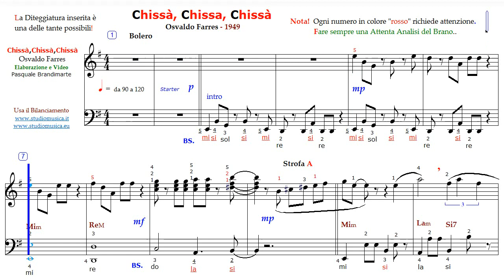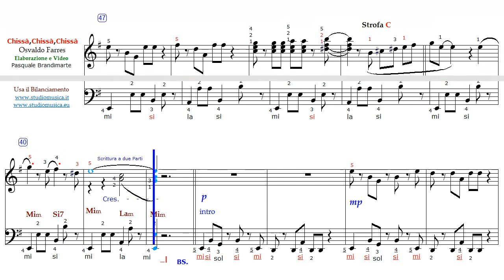CHISSA', CHISSA', CHISSA' - O. Farres - Bolero in Mim - 1 di 7 video - Intro Strofa + Ritornello A92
Per approfondire lo studio di questo brano, di seguito la descrizione di tutti i video che compongono il pacchetto RAR che puoi richiedere.